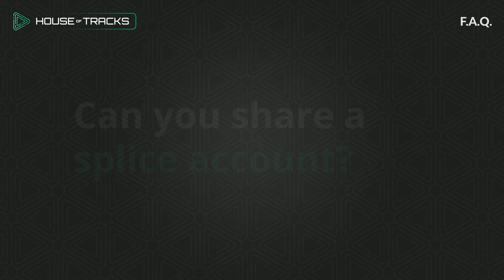Can You Share A Splice Account?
You can share a Splice account. In order to share a Splice account you should make sure you are signed in on your secondary computer with the same Splice account. Make sure you download the Splice desktop app first of course.

1506 SK Zaandam
The Netherlands